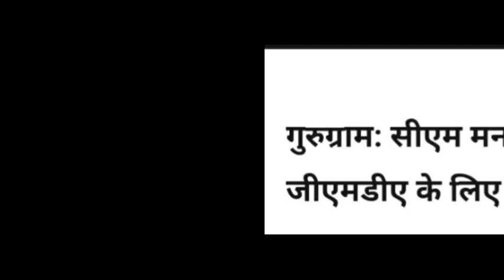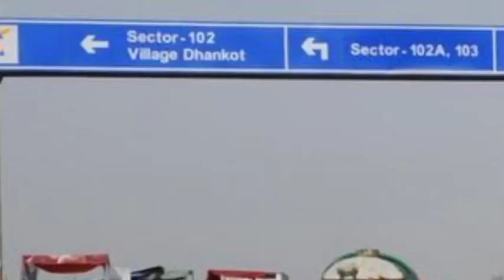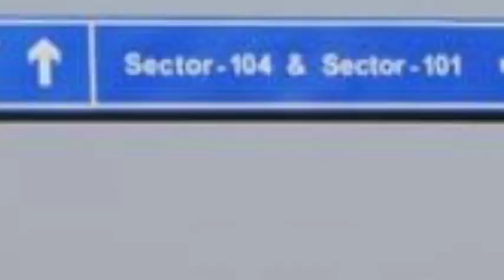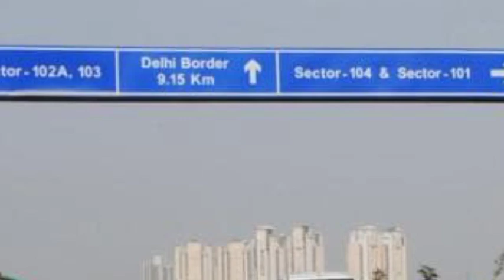गुरुग्राम CM Manohar Lal महानगर विकास प्राधिकरण की बैठक में शहर के विभिन्न क्षेत्रों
uander section 107a of the copyright act 1976, allowance is madebfor fair use for purpose such as criticism comment news reporting scholarship and research. fair use is a use permitted by copyright statute that might of otherwise be infringing